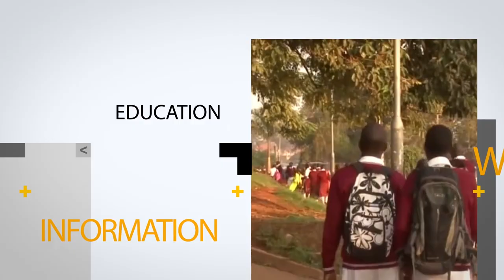HOW TO MAKE MONEY IMMEDIATELY AFTER CAMPUS.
Noeline Kemigisha clearly explains that anything is possible you just need to start immediately after school don't wait. Take advantage of all social media to sell your craft.